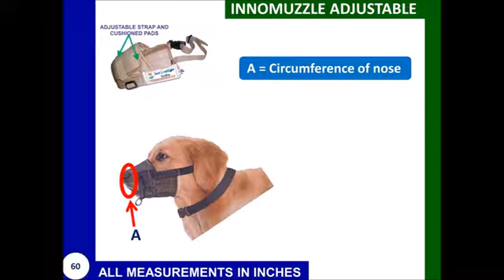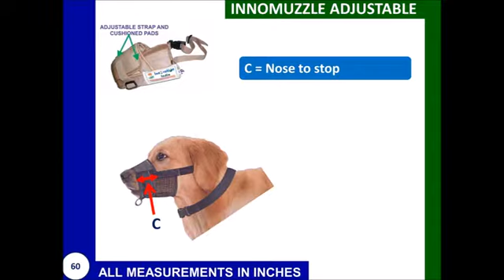Innomuzzle Adjustable 1